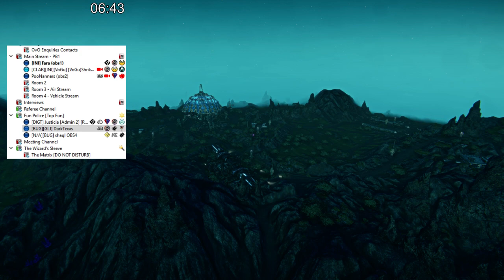ServerSmash 59 - Miller [VS] vs Cobalt [TR] - Amerish 2016